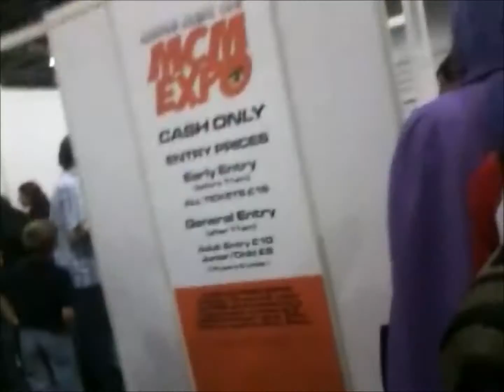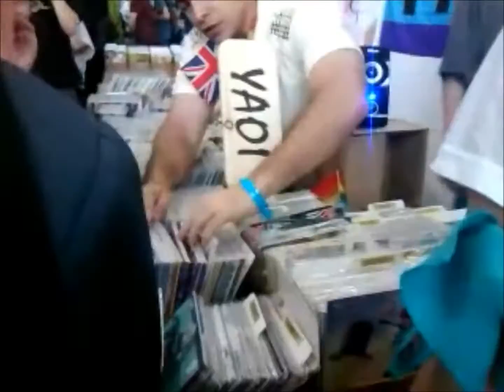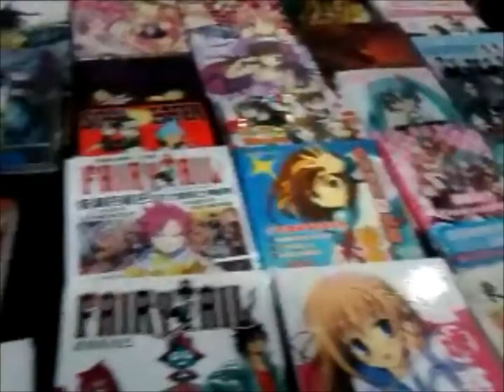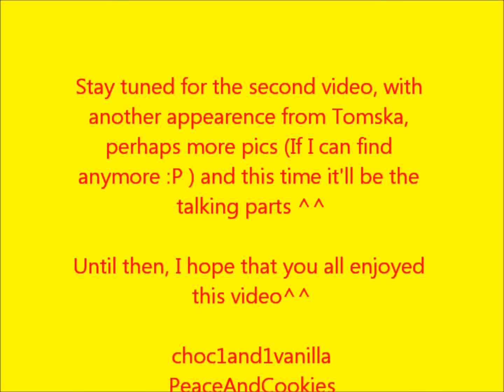MCM Expo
Howdee guys!
So this was my first expo, and here's what happened...
 -There's a talking version of events to be up shortly ^^
choc1and1vanilla
PeaceAndCookies